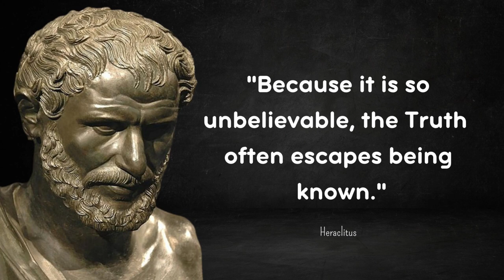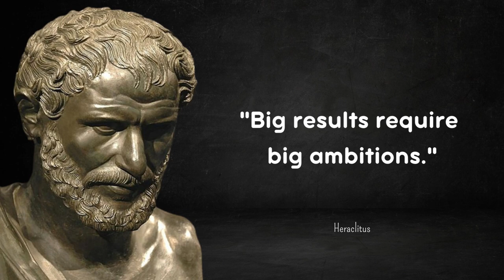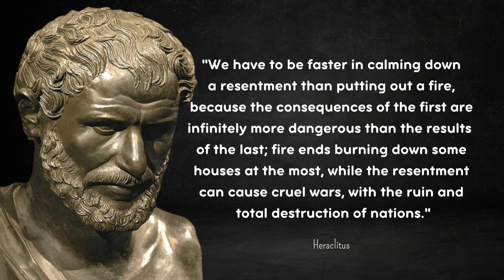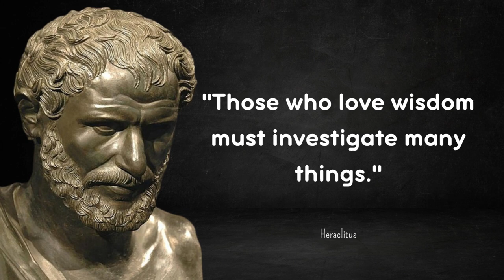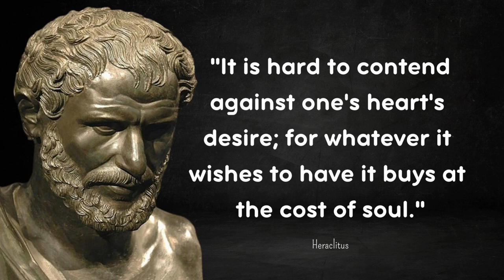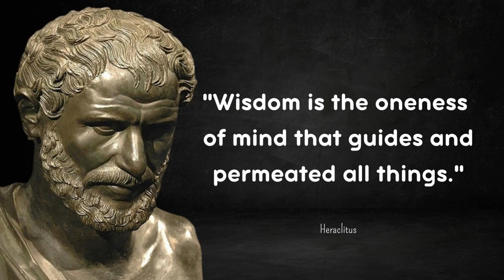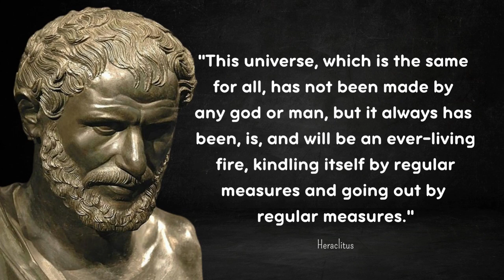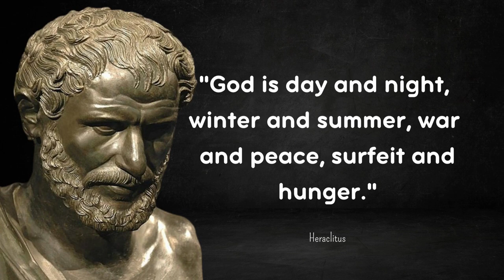Heraclitus' Mind-Blowing Wisdom: Unveil Life's Hidden Truths Now!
Embark on a journey of profound self-discovery with Heraclitus, the ancient Greek philosopher whose timeless wisdom continues to shape our understanding of existence. In this video, we delve into Heraclitus' insights, revealing the hidden truths that hold the power to transform your life.

Explore his inspirational teachings and life lessons that transcend time, guiding us to navigate change, embrace wisdom, and awaken our true potential!

Heraclitus of Ephesus, born around 535 BCE, was a pre-Socratic philosopher known for his enigmatic ideas about the nature of reality and change. Often referred to as the "Obscure" or "Weeping Philosopher," Heraclitus believed in the unity of opposites and the perpetual flux of existence. His fragments, preserved through ancient writings, offer a glimpse into his profound insights on the world's underlying order.

As we uncover his mind-blowing wisdom, we honor the legacy of a thinker who urged us to seek truth amid life's constant transformations.